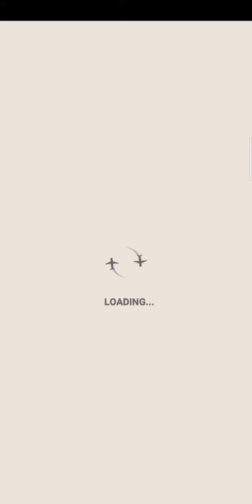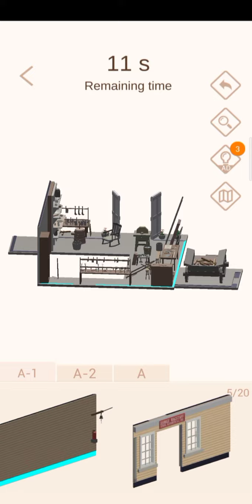Pocket World 3D - event fast & furious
Game pocket world 3D event fast & furious, world famous : hongya cave